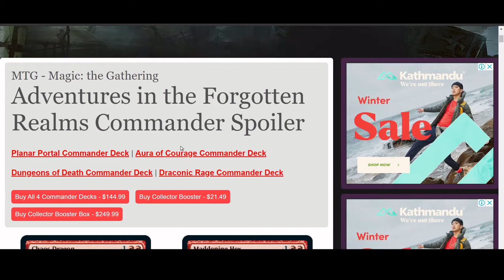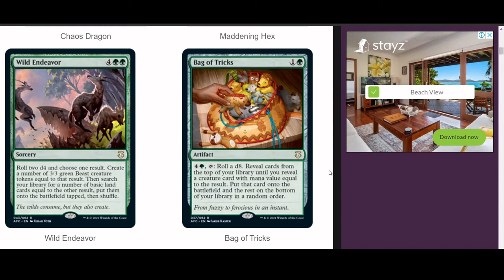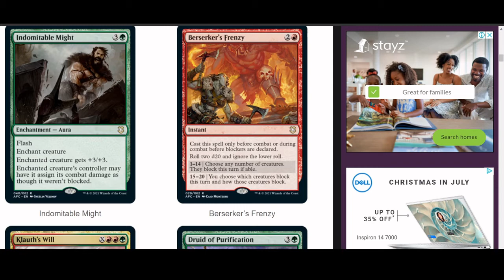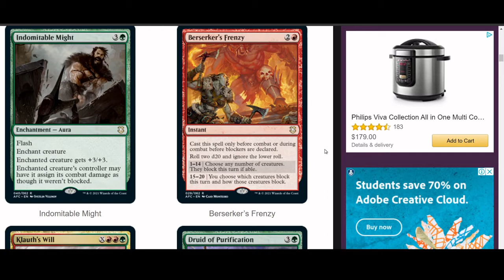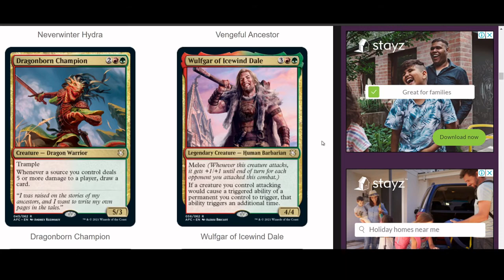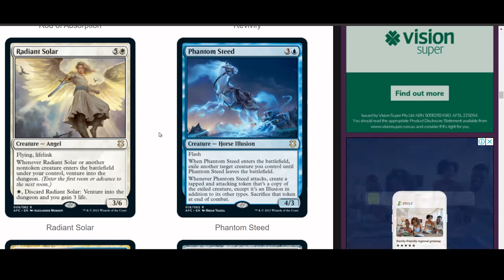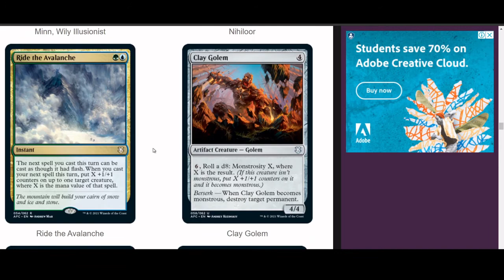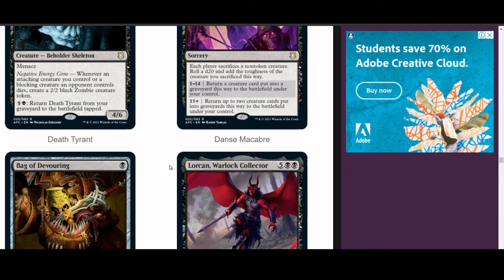Adventures in the Forgotten Realms Commander Spoiler | Magic The Gathering. Broken cards as always!